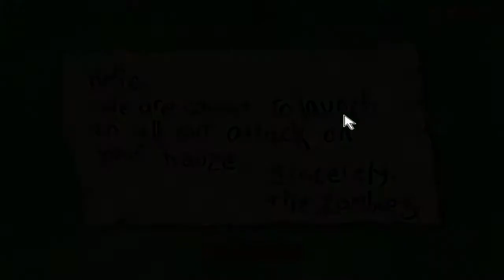Plants vs. Zombies - Walkthrough #3